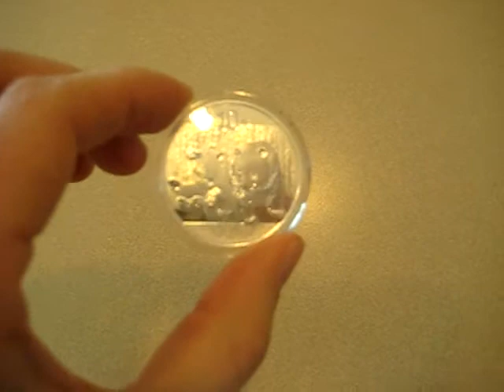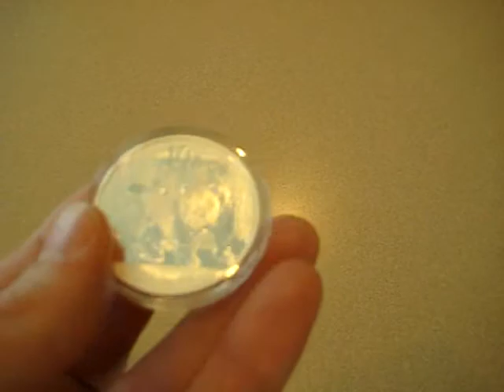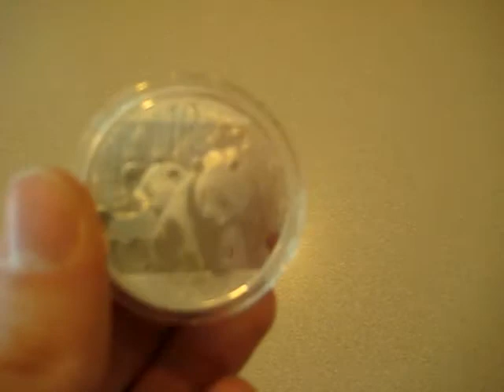Silver Pandas 1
Silver can still be purchased from several reliable outlets but as this video explains, this could be coming to a close.  While in China I found it difficult to find silver and gold Pandas and other precious metals.  The demand for silver and gold products has spiked in the world's largest society.  For the first time in modern times, the Chinese government is encouraging it's people to purchase silver and gold.

China's Panda coins are minted at the Shenzhen Guobao Mint, Shenyang Mint and Shanghai Mint, and are generally not identified with a Mint mark.

Check out these informative links about the silver and gold market in 2010.

Premiums rising fast!